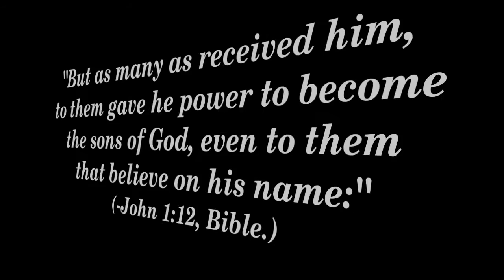MY JOURNEY ||| The Splits (2/6)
Me trying to learn how to do The Splits in 31 Days!  (& Waffle the Elephant improvising on most of St. John Chapter 1, KJV.  (He sings fast.)

Comment and Give Suggestions (Stretches, Exercises, etc.)!  Many Thanks!

"But as many as received him, to them gave he power to become the sons of God, even to them that believe on his name:" (-John 1:12, Bible.)

God Bless You Richly, faithful viewers!

James.

ihn inspiration house network my journey
رحلتي Моите пътуване el meu viatge 我的旅程 Moje cesta min rejse mijn reis Minu teekond Oma matka mon voyage meine Reise ταξίδι μου wout la מסעי मेरी यात्रा Kuv cov lus utam perjalanan saya il mio viaggio 私の旅 내 여정 Mans ceļojums Mano kelionės min reise Moja podróż minha jornada călătoriei mele Мое путешествие moje potovanje mi viaje resa การเดินทางของฉัน yolculuğum Моя подорож hành trình của tôi